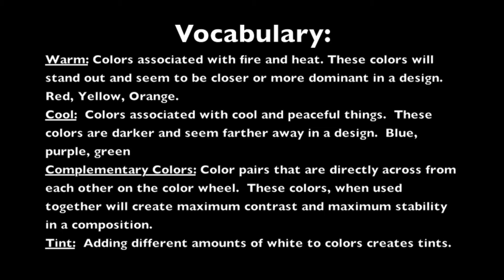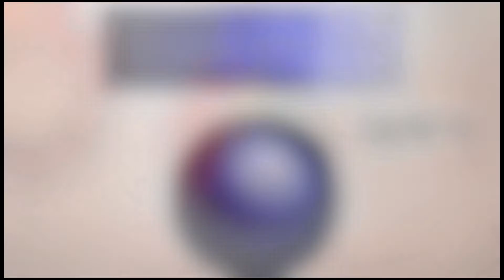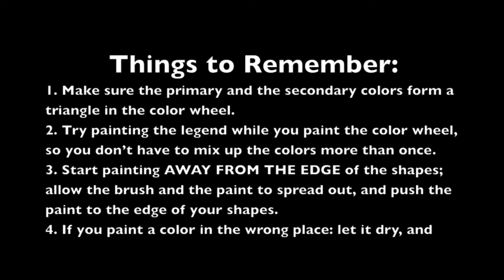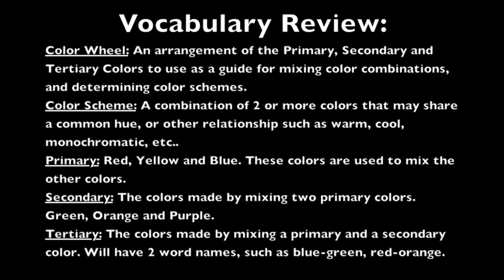Demonstration: Exploring Emotion through the Use of Color